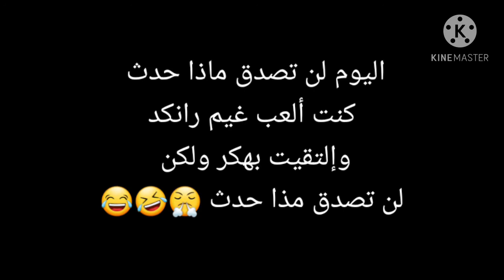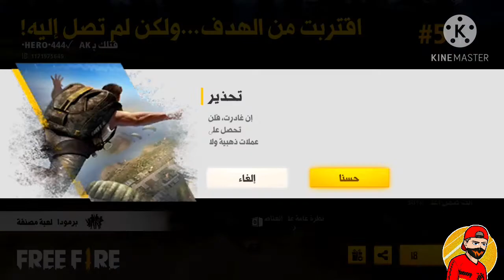Free Fire: You will not believe I played a random squad, you will not believe what happened 😨😨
هذا هو تاغ الكلان ❤❤🥰

【MA】إسمك.YT

هذا هو الإنستغرام تبعي ❤❤

Mohamed Kadiri